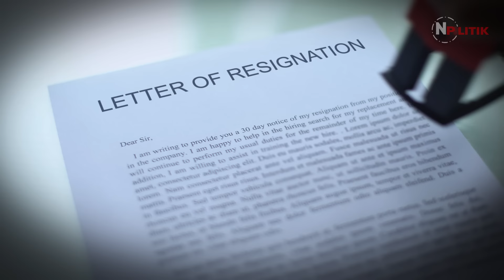AKHIRNYA MEGAWATI MAAFKAN PKS, ADIAN ANCAM KELUAR PDIP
Adian Napitupulu mewanti-wanti mengikuti jejak Maruar Sirait jika PDIP nekat berteman dengan PKS.